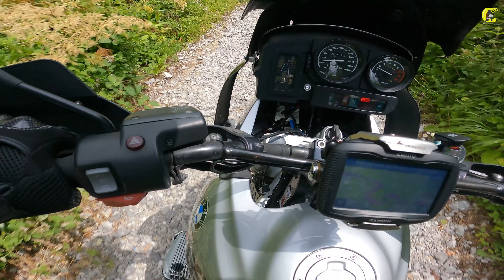Trans Euro Trail (TET): Slovenian Adventure on the BMW R1150GS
Vybrali sme sa na krátky výlet na motorkách do Slovinska s cieľom prejsť slovinskú stopu Trans Euro Trail. Dokončili sme ju asi z 80%, prečo nie celú sa dozviete vo videu a ďalej si užili výhľady na more a hory. Vychutnaj si pár záberov z nášho dobrodružstva.